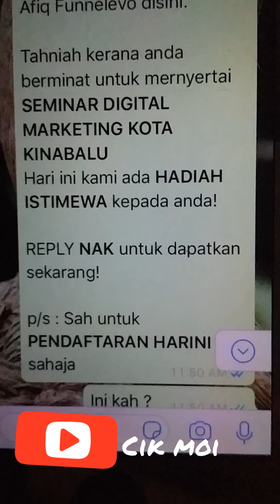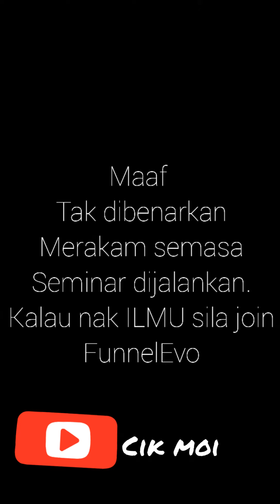FunnelEvo vlog by cik moi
Hi guys...thank you for sponsor me to join this seminar digital marketing (Youngecha product)..i hope uolls enjoy this video ...wanna know more about FunnelEvo...?register now on google..

Dont forgot "hati kena sado"